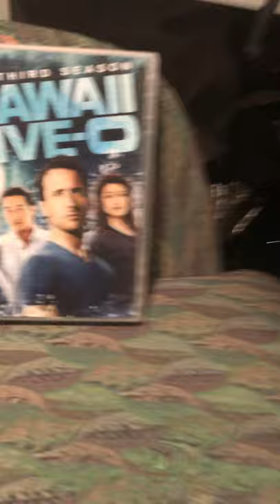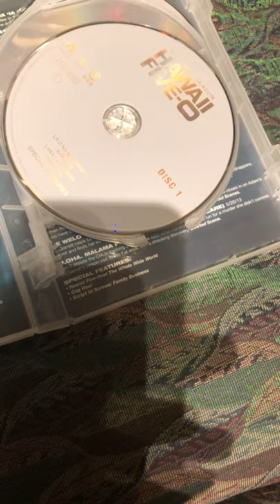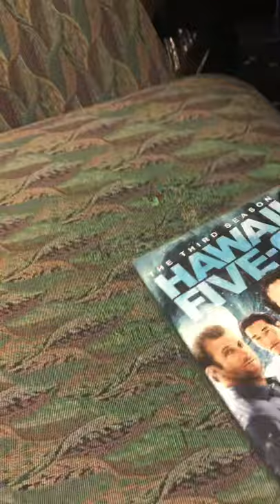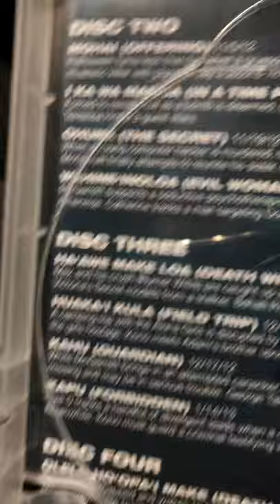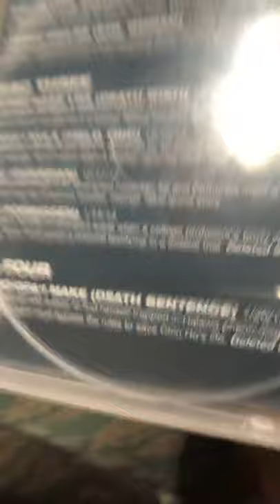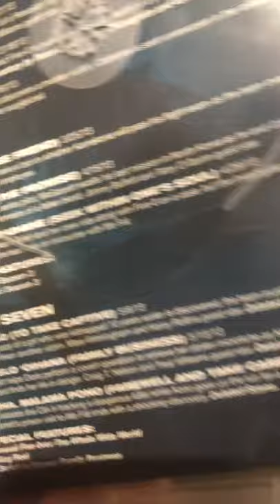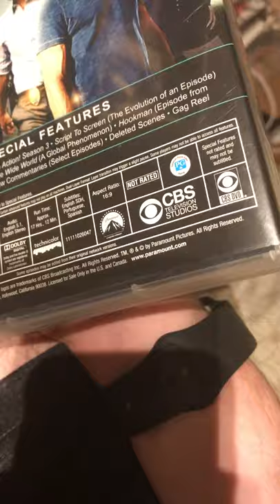Hawaii five o third season